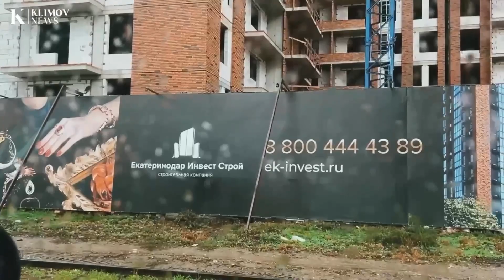Убитые дороги Славянского микрорайона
Люди вышли на улицу с требованием благоустроить объездную дорогу улицы Красных Партизан в Краснодаре